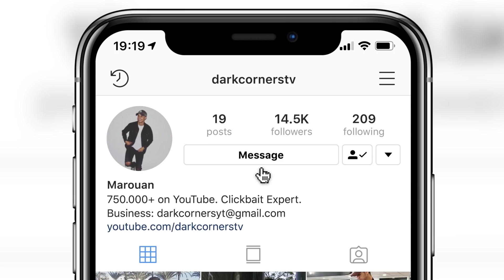I Found PENNYWISE THE CLOWN in Granny Horror Game... (Granny Mobile Horror Game)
Pennywise vs Granny Horror Game at 3:00 AM... Pennywise from IT has KILLED GRANNY! Can we TAKE HIM DOWN?!